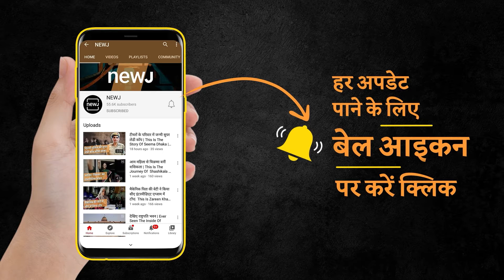Beliefs Of Lakshmi Pooja | लक्ष्मी पूजा पर भगवान विष्णु की पूजा न करने के पीछे के कारण | NEWJ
Many deities are worshiped with Goddess Lakshmi on the day of Diwali, but the reason behind not worshiping Lord Vishnu with her is special. So let's know in this story of ours today, what is the whole story behind it

दिवाली के दिन मां लक्ष्मी के साथ कई देवी-देवताओं की पूजा की जाती है, लेकिन उनके साथ भगवान विष्‍णु की पूजा न करने के पीछे की वजह खास है. तो चलिए आज की हमारी इस कहानी में जानते हैं आखिर क्या है इसके पीछे की पूरी कहानी

𝐖𝐞𝐛: 𝐡𝐭𝐭𝐩𝐬://𝐰𝐰𝐰.𝐭𝐡𝐞𝐧𝐞𝐰𝐣.𝐜𝐨𝐦